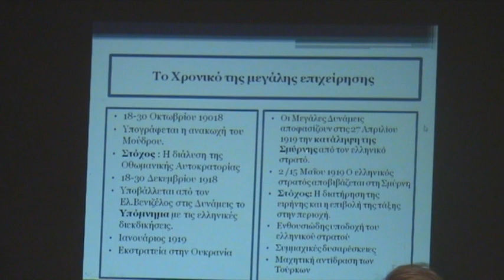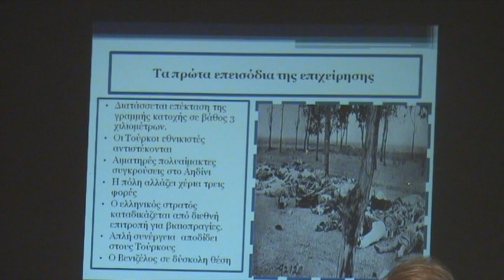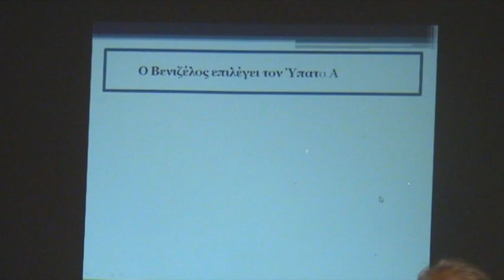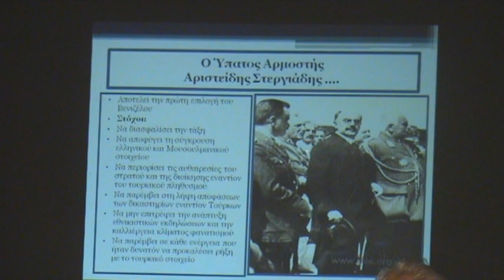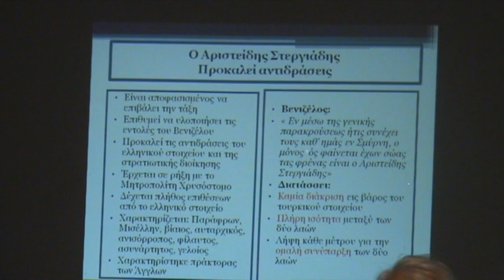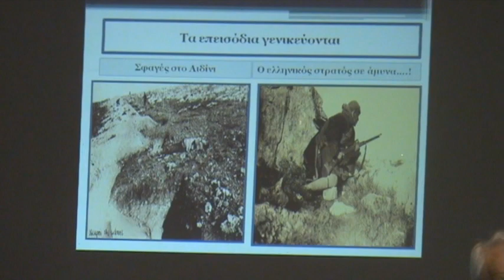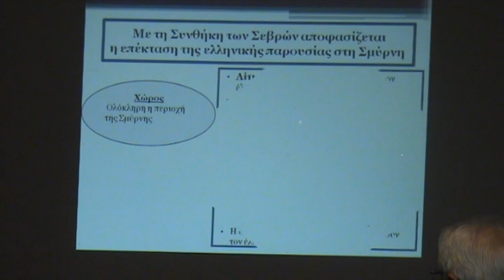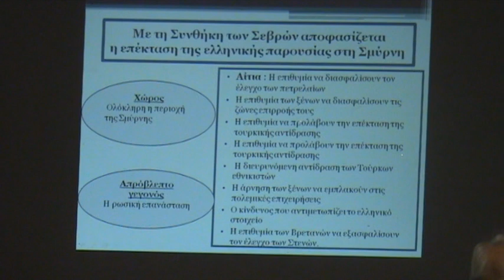Ιστορία ΙΒ 2